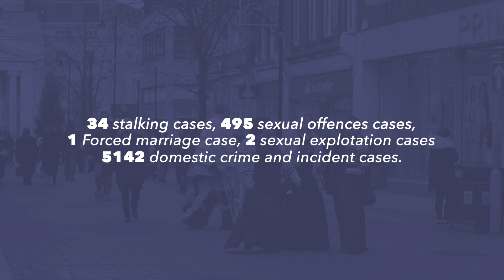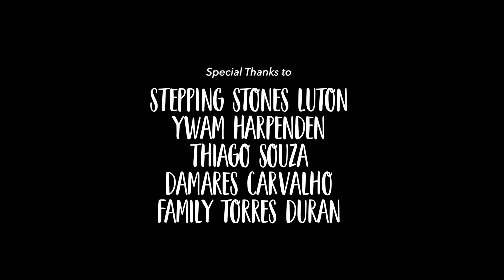Courage - Gilaryzarahy Torres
Courage - All That You Need To Make a Difference is a short documentary about the brave women that work at the “Stepping Stones’ Charity in Luton. This Charity seeks to help women who find themselves trapped in abusive relationships and situations.

This Short Documentary is an Individual Project Assignment of the Documentary Film School at YWAM Harpenden, UK.
The Documentary Film School (DFS) is designed to give a new generation of passionate missionary storytellers practical tools in the area of visual media.